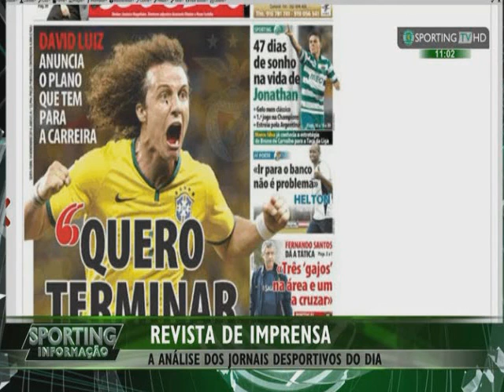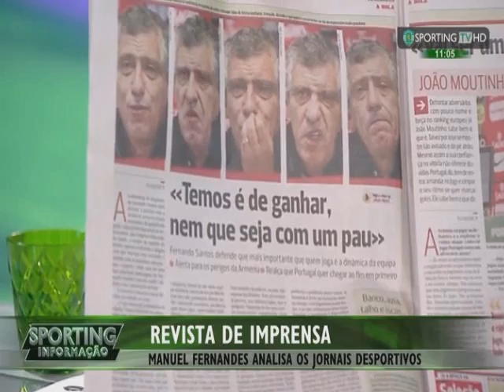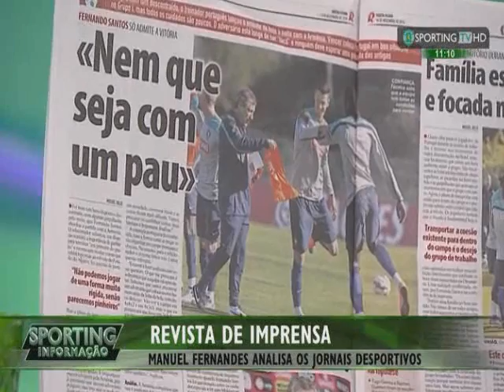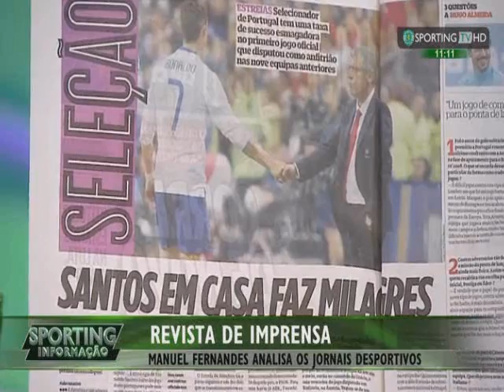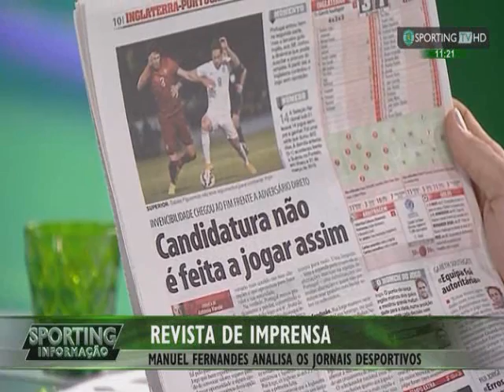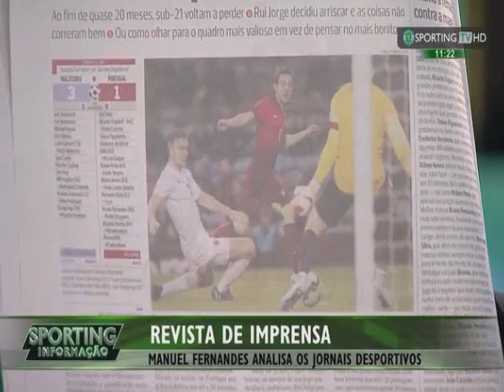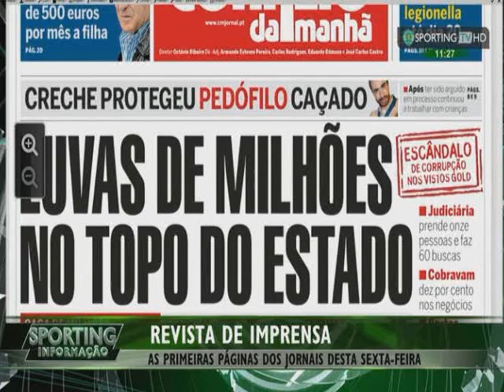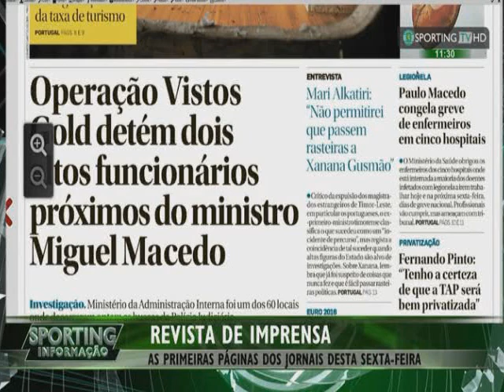Manuel Fernandes - Sporting Informação (Sporting TV) - 14/11/2014